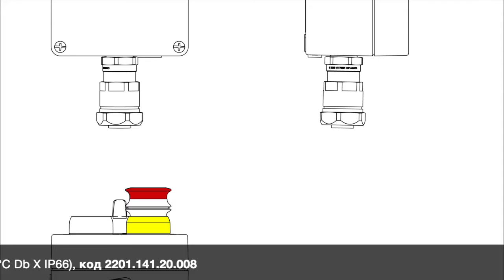Производство взрывозащищенных постов управления "Armex"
В видео показан процесс сборки взрывозащищенного поста управления с видами защиты Ex e, Ex t. Оболочка выполнена из коррозионностойкого алюминиевого сплава и обеспечивает степень защиты системы IP66. Все устанавливаемые элементы управления обеспечивают высокую скорость монтажа без потери IP66.

Состав элементов, представленных в ролике:
🔘Пуск «Кнопка одинарная P1. Без фиксации состояния»
🔘Стоп «Кнопка аварийная грибовидная P6E. Поворотная»
🔘Переключатель «для замыкания и размыкания электрических цепей управления»

Ознакомиться подробно с нашими взрывозащищенными решениями можно на промо-странице Там же сможете произвести подбор аналогичных постов с помощью специального конфигуратора и получить готовый чертеж.